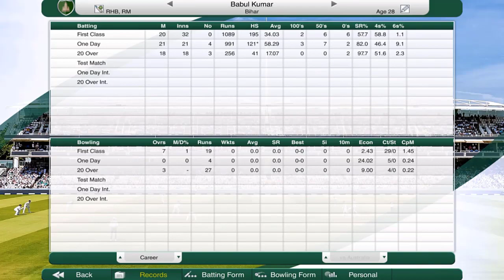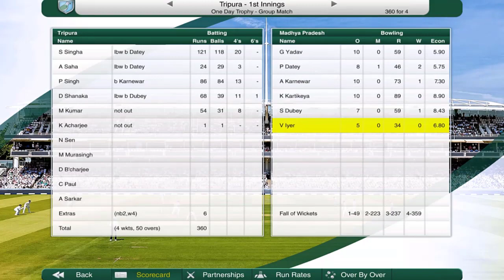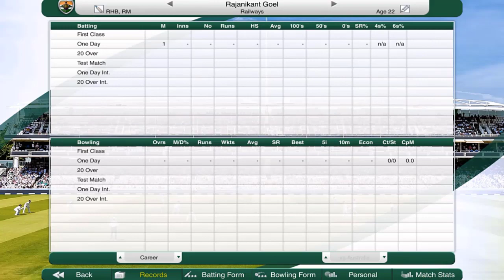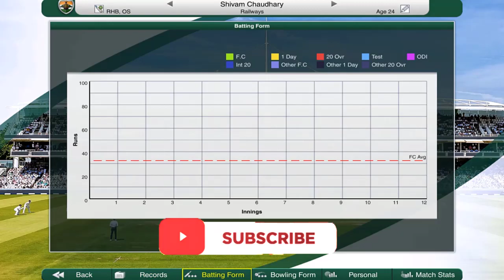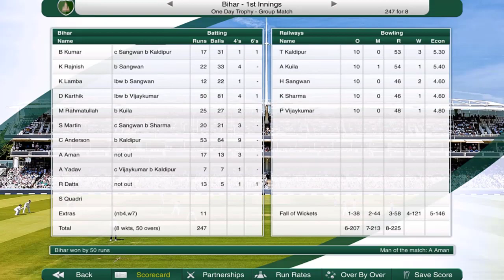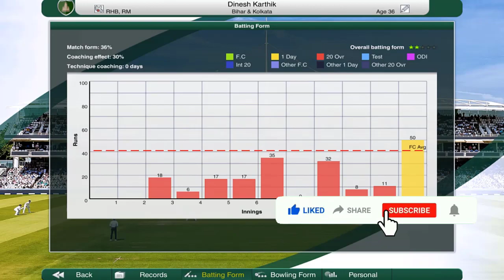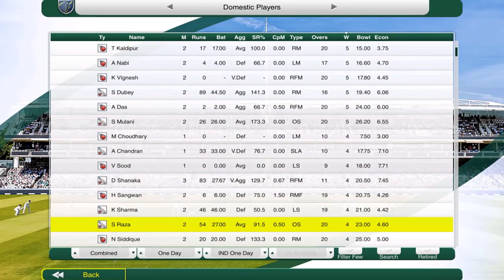BIHAR DEBUT!! - Road to Indian Glory #15 (Bihar) - Cricket Captain 2021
Today we return with our Indian Glory career mode as we captain the Bihar side looking to return to the Indian Domestic League and win some trophies in 2021! We are taking on the Railways lineup for our Bihar Captaincy debut! Who will take out the first match of the One Day Trophy? Find out in this episode!

Dinesh Karthik, Corey Anderson, Babul Kumar, Ashutosh Aman, and Rana Datta are all in action this One Day Trophy season! Can they help Bihar win their first championship on their domestic return? Find out!

We are attempting to try and take the Bihar domestic team to Indian Glory in Cricket Captain 2021! Watch as we try to climb the Indian domestic tables and to pave the road to captain the best domestic in India across all formats! We are also looking to rise the rankings and eventually captain India to become the best cricket team in the world! Will we make it happen?